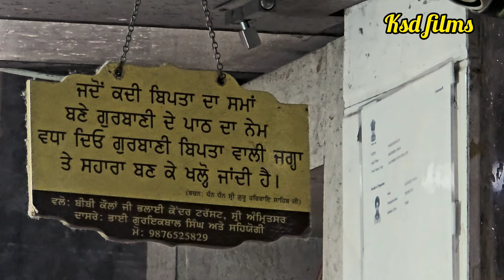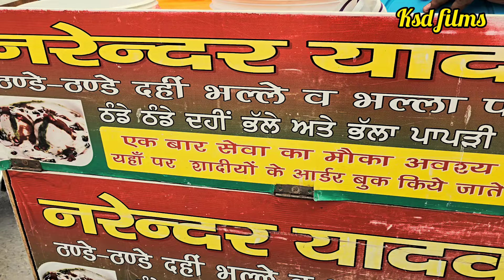Idea Market ਸ਼੍ਰੀ ਅੰਮ੍ਰਿਤਸਰ ਸਾਹਿਬ/ਇੰਨੇ ਬੰਦੇ ਹੈਨੀ ਜਿੰਨੇ ਆਟੋ ਹਨ ਬਜ਼ਾਰ ਵਿੱਚ#food